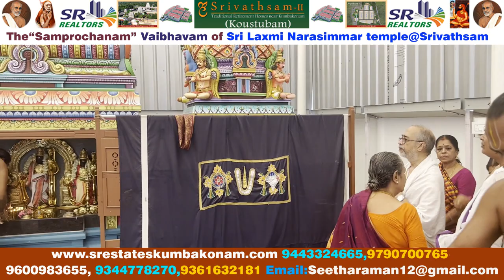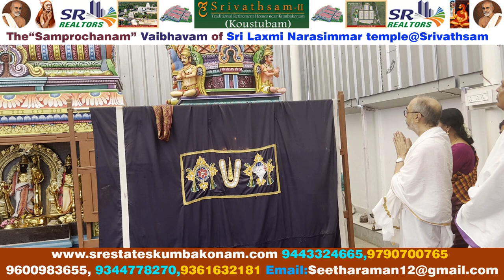The “Samprochanam”Vaibhavam of Sri Laxmi Narasimmar temple@Srivathsam